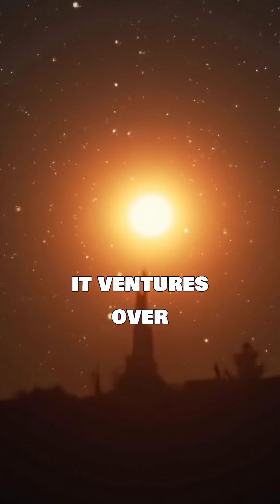24,000 years for one round! 🤯 The craziest dwarf planet!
2017 OF201 is a newly discovered dwarf planet candidate located in the frigid, distant reaches of our solar system, far beyond Neptune's orbit. Its recent announcement has generated significant buzz due to its extreme characteristics.

Key Characteristics of 2017 OF201:
Extreme Orbit: This object has one of the most elongated and distant orbits known. Its average distance from the Sun (semi-major axis) is about 838 Astronomical Units (AU), where 1 AU is the distance from Earth to the Sun.
At its closest point (perihelion), it comes to about 44.9 AU, which is similar to Pluto's average distance.
At its farthest point (aphelion), it stretches out to a staggering 1632 AU, reaching well into the inner Oort Cloud.
Incredibly Long Orbital Period: Due to its vast orbit, 2017 OF201 takes approximately 24,256 years to complete just one trip around the Sun. Imagine the last time it was in its current position – humans were still hunter-gatherers during the Upper Paleolithic period!
Size: Based on its brightness and assumed reflectivity, scientists estimate its diameter to be around 700 kilometers (about 435 miles). This size is significant enough to likely qualify it as a dwarf planet, as it suggests it's massive enough to have pulled itself into a nearly spherical shape due to its own gravity.
Discovery: 2017 OF201 was identified by a team of astrophysicists (led by Sihao Cheng) in archived telescope images collected over seven years (from 2011 to 2018). It's incredibly faint and spends less than 1% of its orbital period close enough to be detectable from Earth.
Significance for Solar System Studies:
The discovery of 2017 OF201 is important for several reasons:

Understanding the Outer Solar System: Its presence hints that the outer reaches of our solar system, once thought to be relatively empty beyond the Kuiper Belt, may contain a substantial population of similar, yet-undiscovered objects. Researchers estimate that there could be hundreds of these objects, collectively amounting to about 1% of Earth's mass.
Challenging the "Planet Nine" Hypothesis: One of the most intriguing aspects of 2017 OF201 is how its orbit doesn't align with the clustering patterns observed in some other distant trans-Neptunian objects (TNOs). This clustering has been interpreted by some as evidence for a hypothetical "Planet Nine" (or Planet X). However, 2017 OF201's orbit deviates significantly from this proposed clustering, potentially challenging or requiring refinement of certain versions of the Planet Nine hypothesis. Its highly eccentric orbit also suggests a complex history of gravitational interactions, possibly with giant planets in the past.
2017 OF201 is a fascinating addition to our knowledge of the solar system's distant frontier, pushing the boundaries of what we know about its formation and evolution.